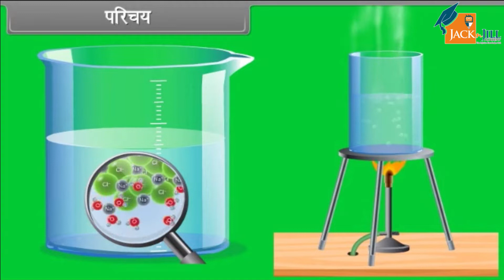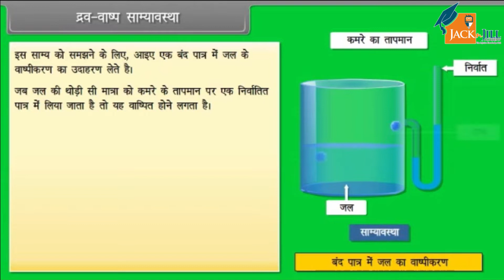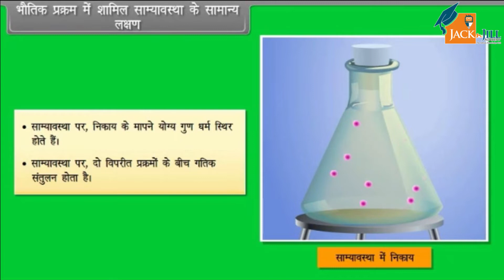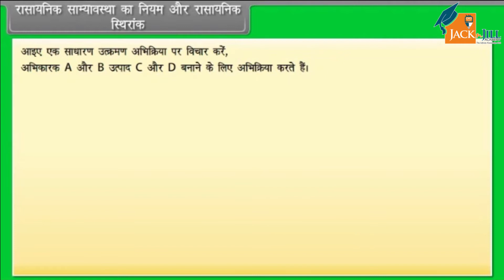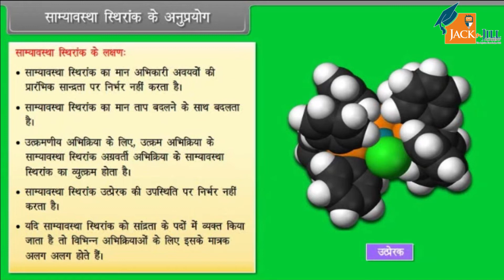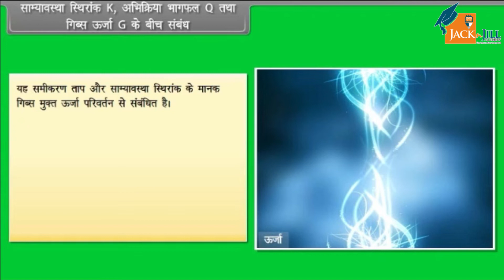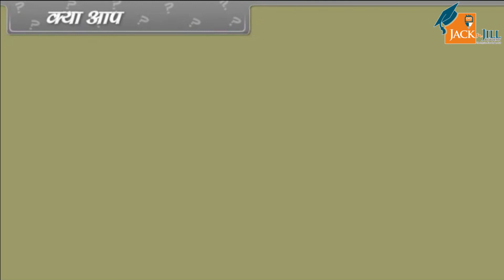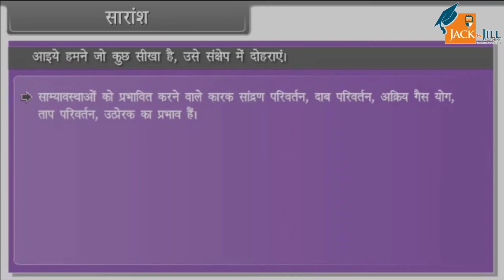संतुलन I || कक्षा - 11 || रसायन विज्ञान || ANIMATED VIDEOS || HINDI VERSION